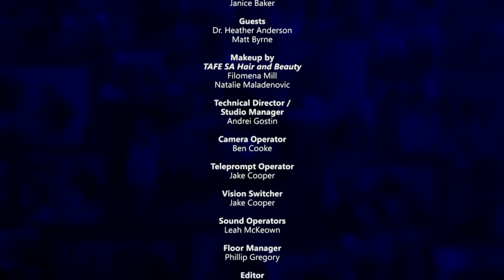Our Time Ep 338 (Heather Anderson & Matt Byrne)